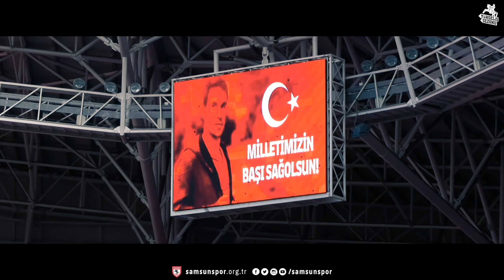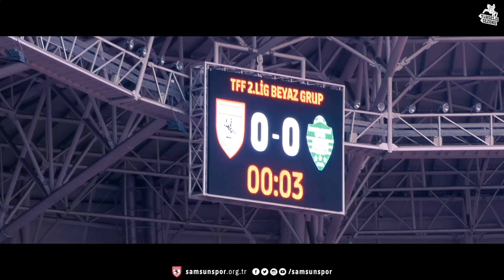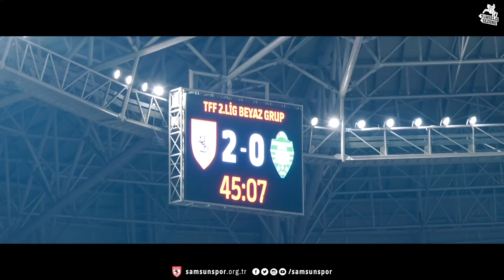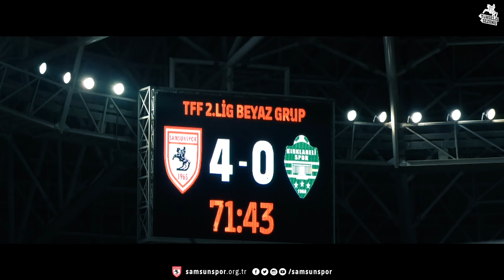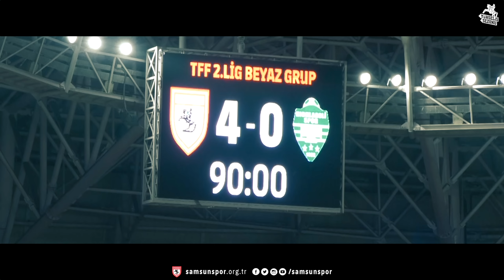Maç Atmosferi | Yılport Samsunspor - Kırklarelispor